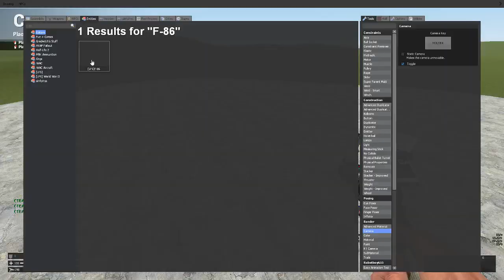WIP - Destructible LFS F-86 Sabre